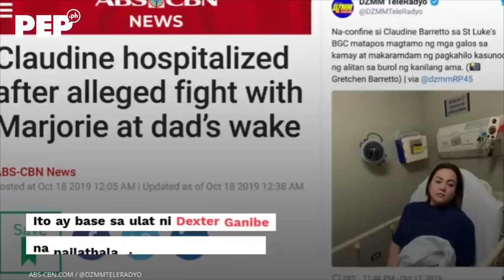Barretto Brawl: Claudine Barretto naospital matapos makipagrambol kay Marjorie Barretto | PEP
Sa burol ng kanilang amang si Miguel Barretto, nagpang-abot at nagkasakitan ang magkapatid na sina Claudine Barretto at Marjorie Barretto.

Dahil dito, naospital ang nakababatang si Claudine.

Writer: Jojo Gabinete
Video Producer: Rommel Llanes